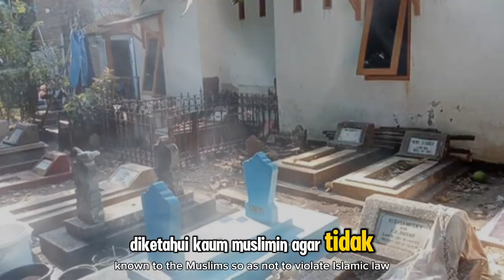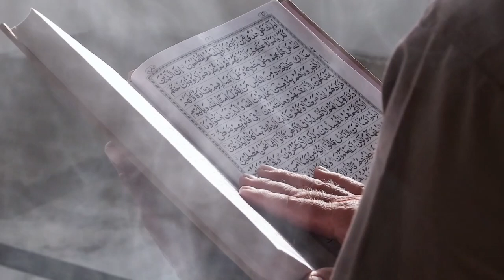Wajib Tahu, Ini Hukumnya Mendirikan Bangunan di Atas Kuburan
Judul  Wajib Tahu, Ini Hukumnya Mendirikan Bangunan di Atas Kuburan

**Deskripsi:**

"Sebagai umat Islam, kita wajib mengetahui hukum-hukum yang berkaitan dengan kehidupan, termasuk urusan kematian dan kuburan. Dalam video ini, kami akan membahas hukum mendirikan bangunan di atas kuburan menurut pandangan Islam. Apakah hal ini diperbolehkan atau justru dilarang oleh syariat? Dengan mengacu kepada Al-Qur'an, Hadis, dan pendapat para ulama, kami akan mengupas tuntas bagaimana seharusnya kita bersikap terhadap kuburan dan bagaimana menjaga adab di sekitarnya. Simak penjelasannya agar kita tidak melakukan amalan yang menyimpang dari ajaran Islam.

Semoga video ini bermanfaat dan menambah wawasan kita dalam menjaga kemurnian ajaran Islam. Jangan lupa untuk membagikan video ini agar semakin banyak yang memahami hukum ini dengan baik."

Kunjungi Juga:
sains experiment,
sains data,
sains anak,
sains astronomi,
animasi sains,
sains biologi,
sains biomedis,
belajar sains,
sains channel,
data sains,
debat sains dan agama,
diskusi sains,